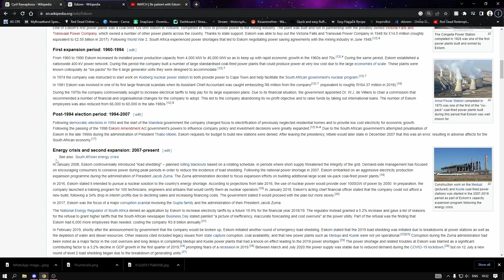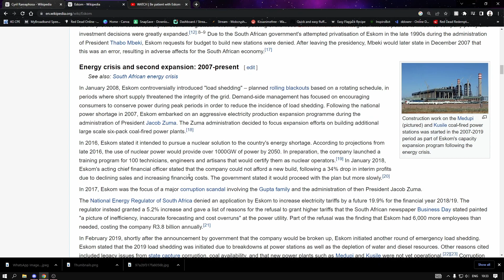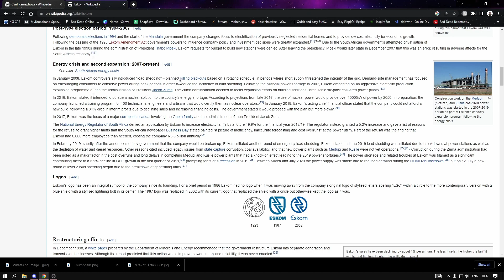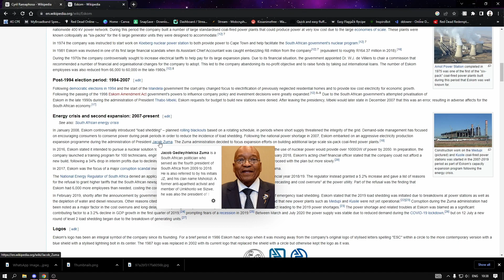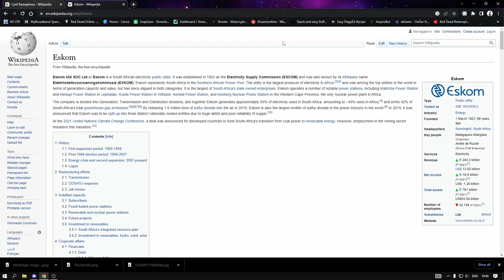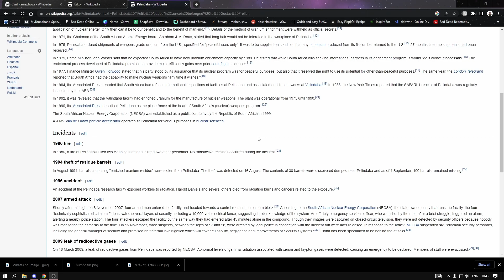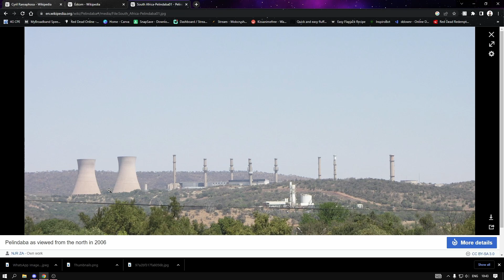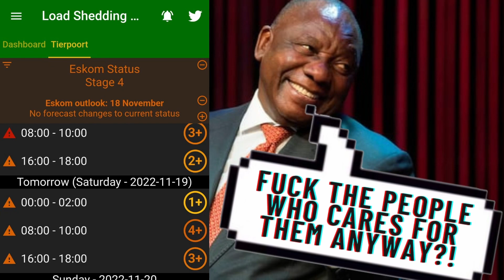Dear South Africa. . . . . We need international intervention!!!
So Damn Tired of the ANC and Eskom's corrupt fraudulent bullshit!! Pro tip get prepaid or insist that a meter reader comes and checks your meters monthly, start lobbying for laws that prohibit exportation of power in times where power cuts are mandatory one would think that it goes without saying but it doesnt.

I also Stream on Twitch almost daily come join me there for some fun